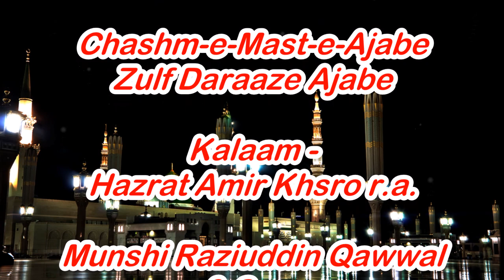Chashme Maste Ajabe - Munshi Raziuddin Qawwal - Naatiya Kalaam Hazrat Amir Khusro